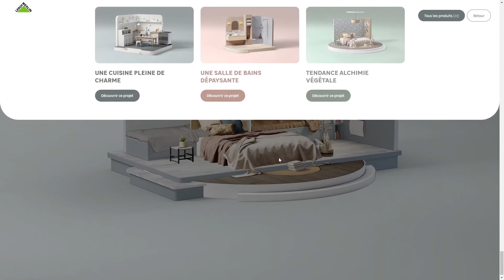Leroy Merlin Inspirational Mag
Leroy Merlin Inspirational Mag By Le studio digital by BETC From France
Discover inspirational trends by Leroy Merlin, the French home improvement retailer leader